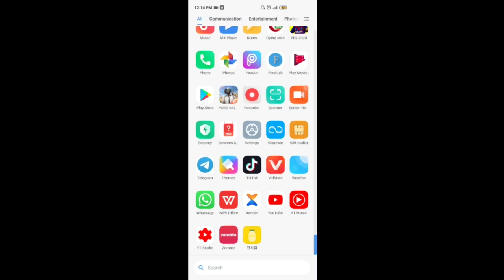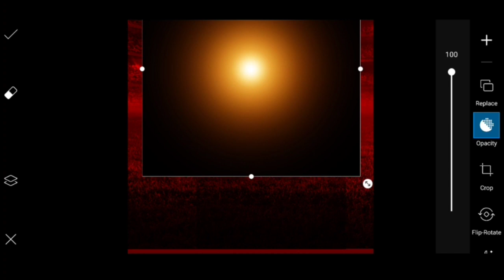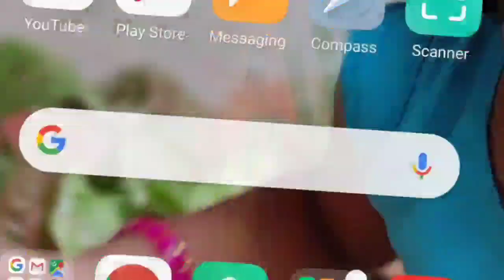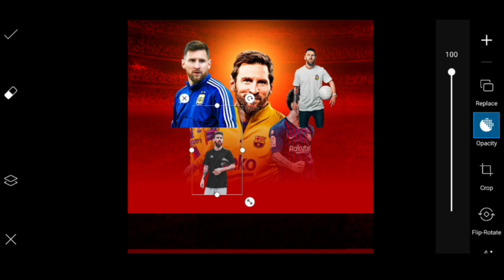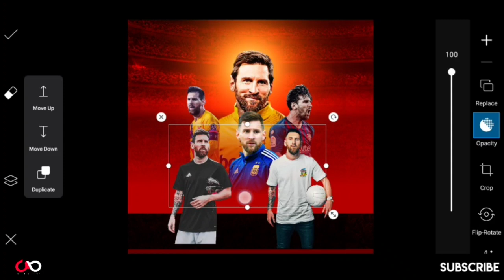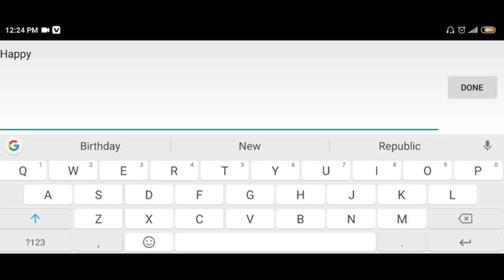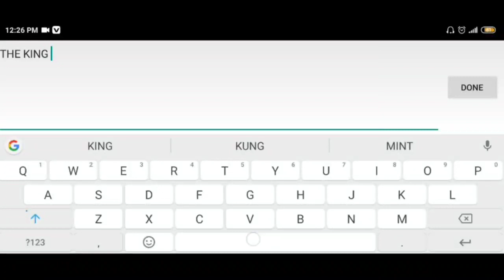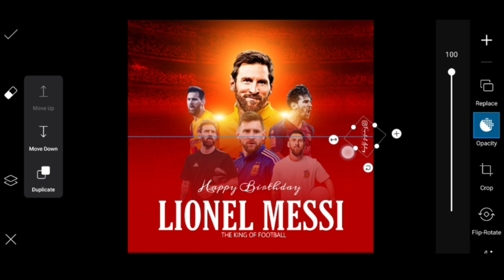How to Create professional BIRTHDAY POSTER in picsart. PicsArt Tutorial .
In this tutorial I will  show  How to Crate   professional BIRTHDAY  POSTER in picsart.  PicsArt Tutorial .

✅ I hope you you are enjoing My video. So Let's start Now and stay with us.

Because Your Support is very important for more attracting and retaining Tutorials.